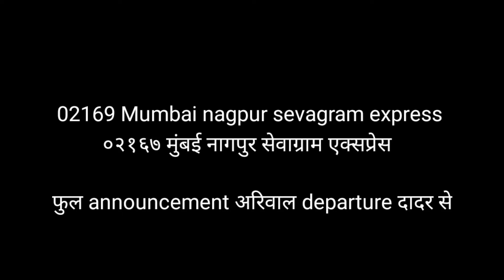02169 l Mumbai CSMT - Nagpur Sewagram Superfast Express Arrival announcement departure from dadar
Namaskar viewers aaj hum video me Sewagram express 02169 Mumbai to nagpur sewagram express . Arrival departure from dadar station . so the sit back & enjoy video